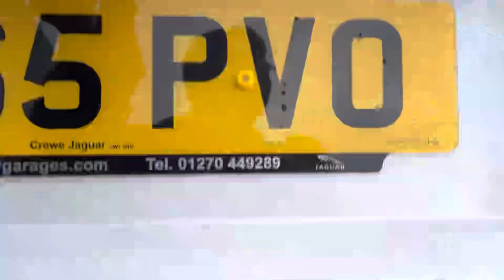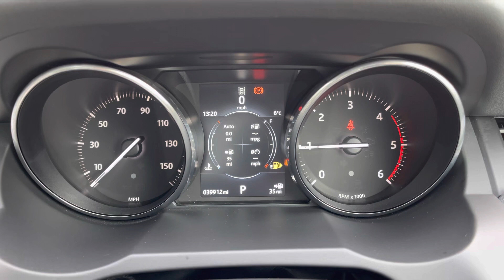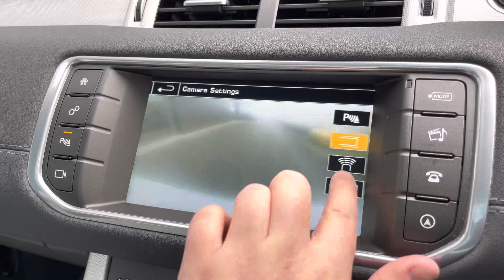Approved Used Range Rover Evoque Dynamic HSE 2.0TD in White - YP65PVO - Jaguar Crewe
Check out this Approved Used Range Rover Evoque, now available for sale at Jaguar Crewe.

20in Alloy Wheels - 5 Split Spoke - Style 508 - Sparkle Silver Finish
Contrast Painted Roof with Matching Spoiler - Santorini Black
Privacy Glass
Roof - Fixed Panoramic
Seats - 14-Way Power Driver Seat with Lumbar Support and Memory
Keyless Entry
Windsor leather - Cirrus
8'' touch screen
Ambient lighting
Heated windscreen
Parking distance sensors front and rear
Rear view camera
Cruise control